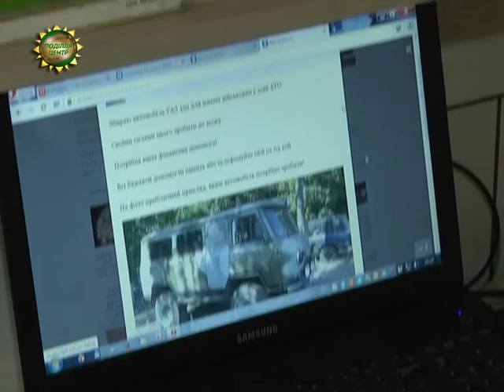ХОДТРК "Поділля-центр" - Авто для АТО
Авто для АТО. 22 річний юрист із Хмельницького збирає УАЗа для українських бійців. Стару машину купив на металобрухті. З неї мріє зробити справжню військову одиницю. Якій були б не страшні ні кулі, ні бездоріжжя.